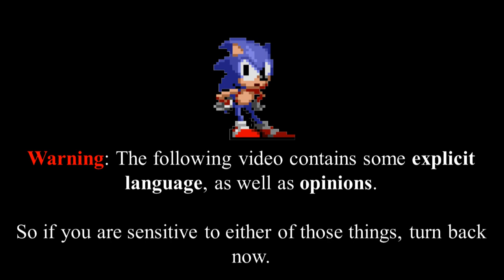Sonic Movie 2 & Sonic Frontiers Trailer Reactions + Thoughts!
Here's my live reactions and personal thoughts to the official reveal trailers for Sonic Movie 2 and Sonic Frontiers!

𝗧𝗼𝗽𝗶𝗰 𝗧𝗶𝗺𝗲𝘀𝘁𝗮𝗺𝗽𝘀
Intro 0:00
Sonic Movie 2 Trailer Reaction 0:24
Sonic Frontiers Trailer Reaction 3:09
Game Awards 2021 & Sonic Thoughts 4:55
Bonus Reaction... 19:34
Outro 20:15

𝗙𝗿𝗶𝗲𝗻𝗱𝘀 𝗳𝗲𝗮𝘁𝘂𝗿𝗲𝗱 𝗶𝗻 𝘁𝗵𝗶𝘀 𝘃𝗶𝗱𝗲𝗼:
Ace:

Konon

𝗕𝗲𝗹𝗼𝘄 𝗮𝗿𝗲 𝗿𝗲𝗳𝗲𝗿𝗲𝗻𝗰𝗲𝘀 𝗮𝗻𝗱 𝗰𝗿𝗲𝗱𝗶𝘁𝘀 𝘁𝗼 𝗮𝗻𝘆 𝘀𝗼𝘂𝗿𝗰𝗲𝘀 𝗜 𝘂𝘀𝗲𝗱 𝘁𝗼 𝗵𝗲𝗹𝗽 𝗰𝗿𝗲𝗮𝘁𝗲 𝘁𝗵𝗲 𝘃𝗶𝗱𝗲𝗼.

Link Clown Image Made By @LiKovacs. She knew the pain that was to come.

All elements of the video related to Sonic the Hedgehog belong to Sega, Sonic Team, and other respective right holders.

All assets used go to their perspective owners and if there are any issues, feel free to message me. And it's also worth noting that, as of now, my videos aren't monetized. So I'm not making any profit off of all this.